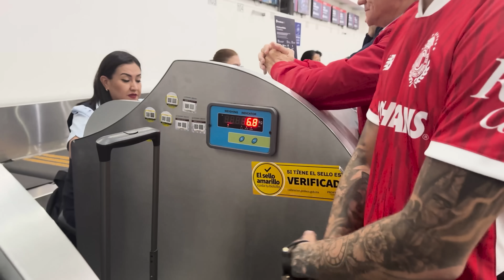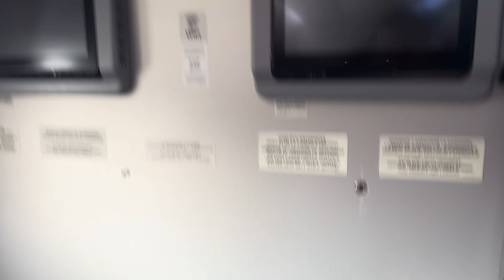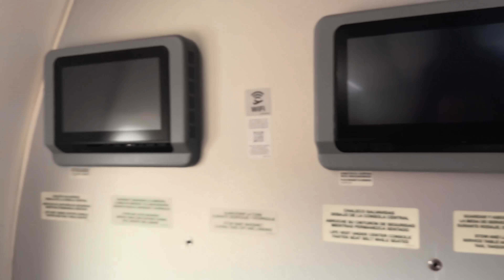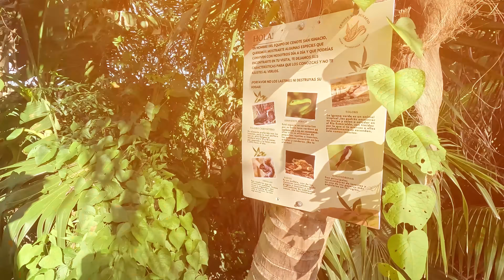VOLVEMOS A NUESTRA CASA MEXICANA y ASÍ LO CELEBRAMOS 🇲🇽😱 **lo extrañábamos**